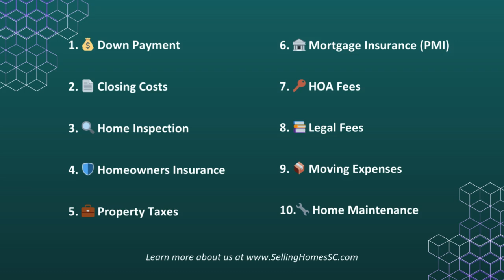🏡 10 Costs of Buying a Home You Need to Know!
Buying a home is an exciting milestone, but it comes with its own set of financial responsibilities. In our latest post, we outline the 10 essential costs of buying a home that every homebuyer should be aware of. Understanding these expenses will help you budget effectively and avoid surprises along the way. Whether you’re a first-time buyer or looking to invest, this guide will equip you with the knowledge you need to make informed decisions. Don’t let unexpected costs catch you off guard!

Welcome to Coastal Connections Real Estate, your go-to for real estate insights in Charleston and beyond! 🌴🏡

We specialize in Charleston's vibrant real estate market, offering exclusive access to new listings, open houses, and expert tips on buying and selling homes. Whether you're a first-time buyer or seasoned investor, our personalized service and unmatched expertise ensure you find your perfect home in Charleston.

Thank you for choosing Coastal Connections Real Estate – where your dream home becomes a reality!